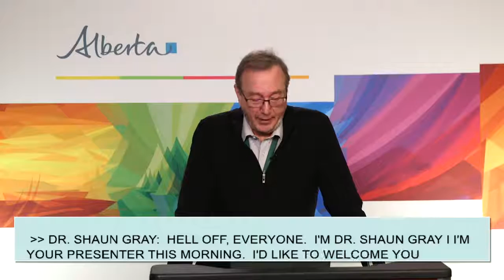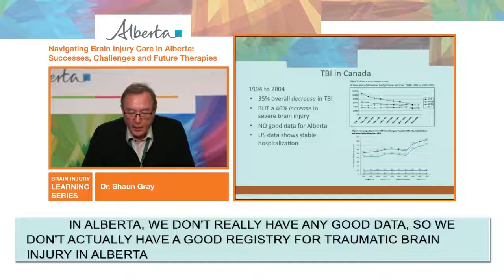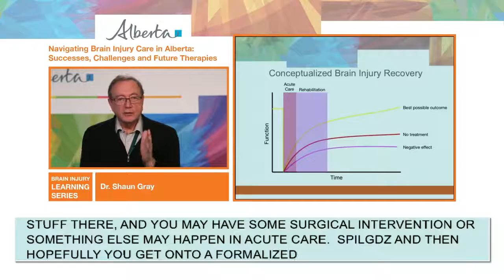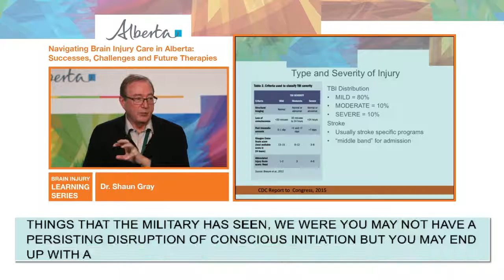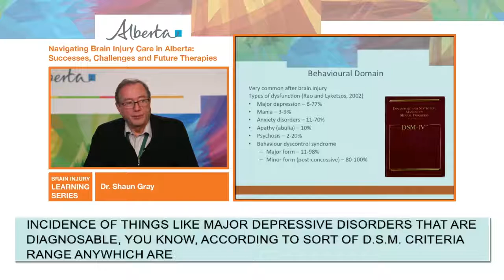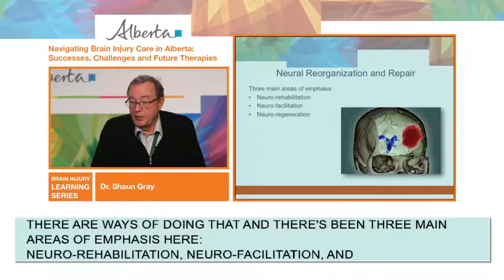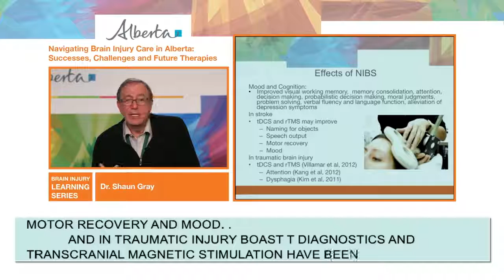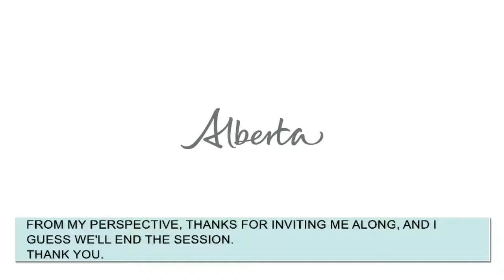Navigating Brain Injury Care in Alberta: Successes, Challenges and Future Therapies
This presentation will review brain injury care as a public health challenge in Alberta and will discuss the current “roadmap” of care in our Province.  The presentation will also discuss some new and expanding rehabilitation treatments and the implications of these treatments for the future.